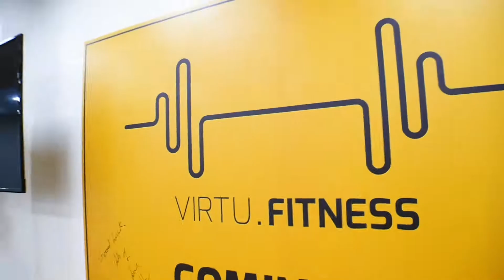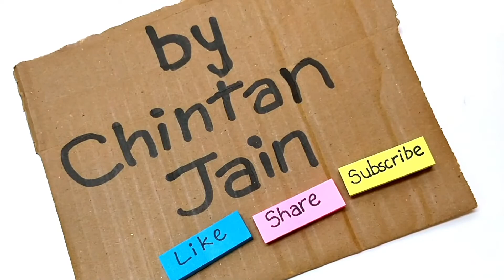Stretching is Important | AMLSW Ep. 4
Why is it so important to warm up and cool down and stretch before and after a workout? Also, yeh log mera mazak uda rahe hai!

Hi, I'm Chintan.
I love YouTube and spend most of my time here.
I love making movies.

Will always entertain you.

Xoxo